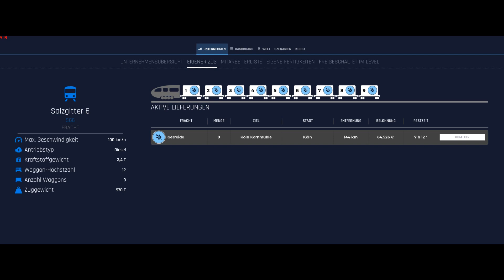Train Life: A Railway Simulator-01 (Release Version )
01 - Getreide nach Köln

Wenn euch mein Content gefällt, würd ich mich über ein Like und / oder ABO freuen.